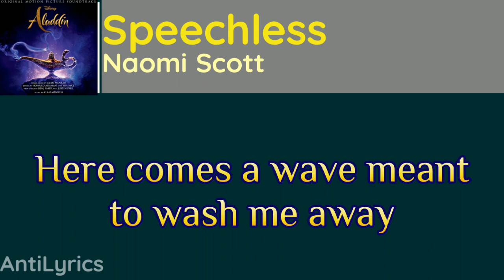Naomi Scott - Speechless (HD Lyrics)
"Speechless" is a song by Naomi Scott which has been made into an official soundtrack for the film Aladdin (2019).